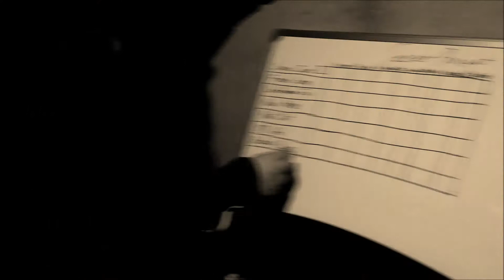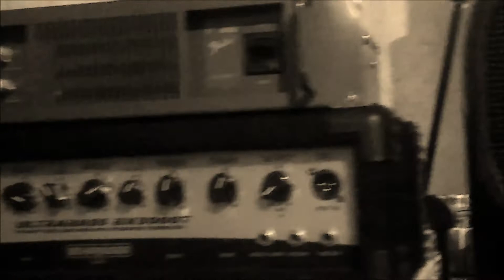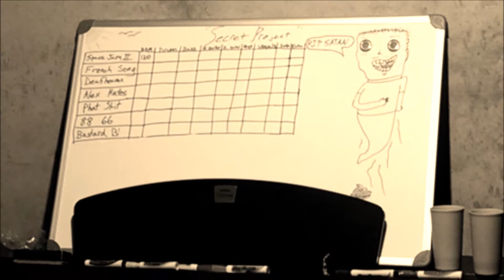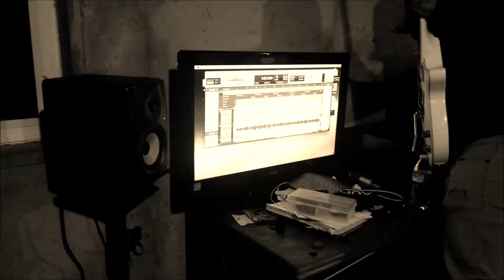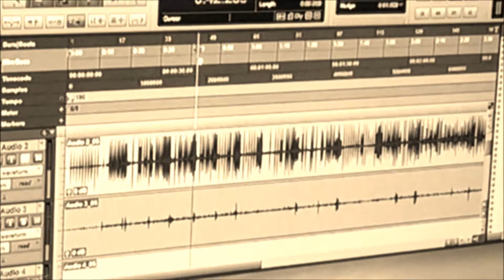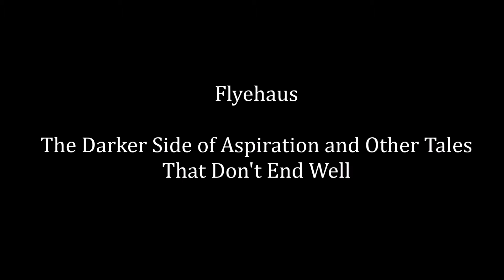Rip Satan - Making of Flyehaus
The Darker Side of Aspiration and Other Tales That Don't End Well, was released July 1, 2017. Instruments were recorded February through March, 2016. Vocals recorded June 2016, mixing, remixing and mastering done spring 2017.

We wanted to make a 9 track album in a month, and decided to cut that goal in half and incubate the idea for 18 months. Life happened, but we were dead set releasing what was recorded. This is some behind the scenes of the beginning of that process. Videos of later sessions were more than likely lost.

Available through Bandcamp, Amazon, and Itunes.